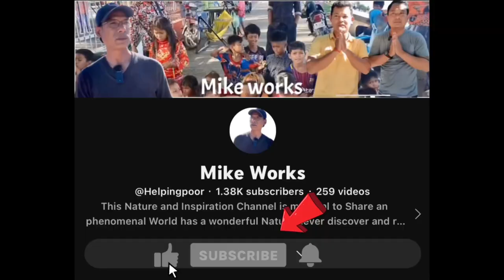#20 A little poor boy still keep his promise to his Mother 82 years now